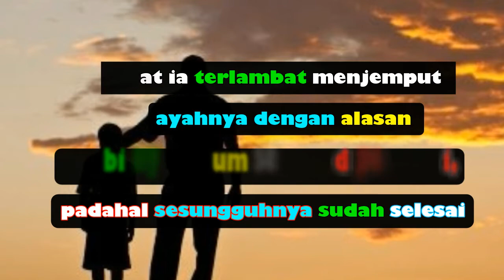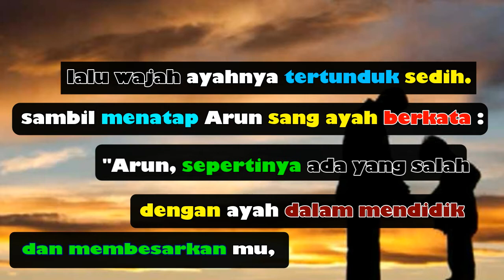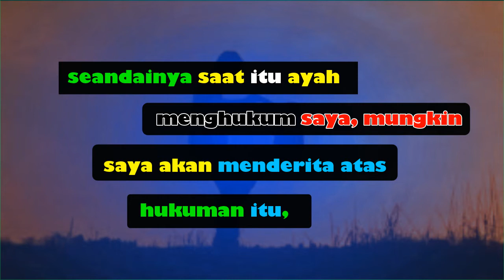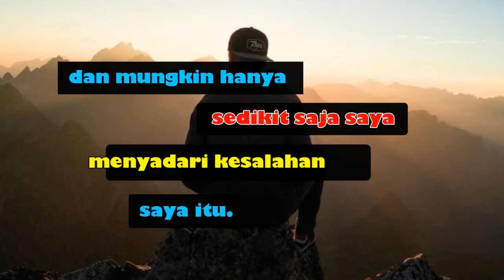HUKUMAN UNTUK AYAH, sebuah kisah inspiratif tentang ayah dan anak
Bismillah,

Kadang orangtua terlalu tergesa-gesa untuk menghukum anaknya saat anaknya berbuat kesalahan. Bahkan dengan cara membentak dan memukul dan semisalnya, Tapi apakah hukuman itu bisa membuat anak-anak menjadi jadi lebih baik ?